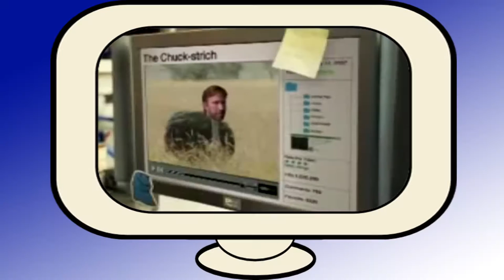FWH Blackstone-Millville Now | April 7, 2014